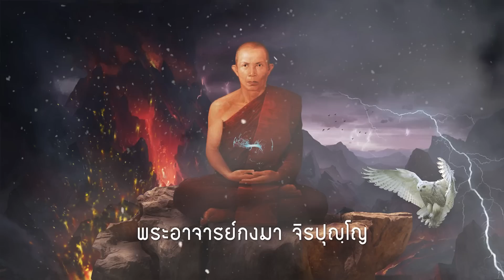ถ้ำวัวแดง คูหาอาถรรพ์